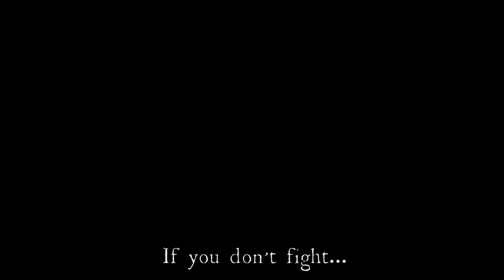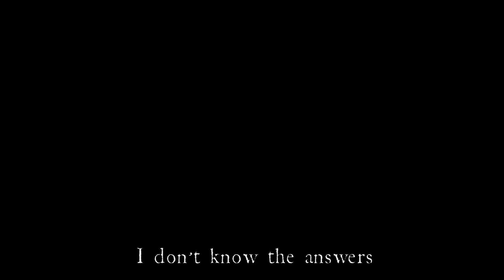[ASMV/AMV] Attack On Titan - Rise Or Fall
Anime used: Attack On Titan/Shingeki no Kyojin

Programs used: iMovie, After Effects CC 2017